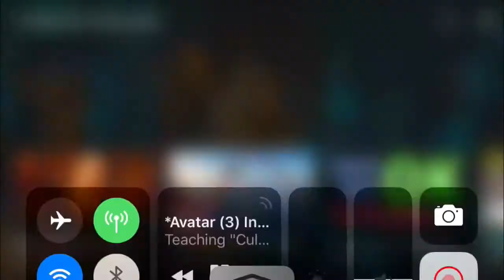Avatar: In the Na’vi Camp with Na’vi subtitles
“Movie dialogue may differ from the corrected sentences found below. Na’vi in the film is often mispronounced or grammatically incorrect. The audio clips are there for acting reference, not pronunciation help!”

Created using Apple iMovie app.